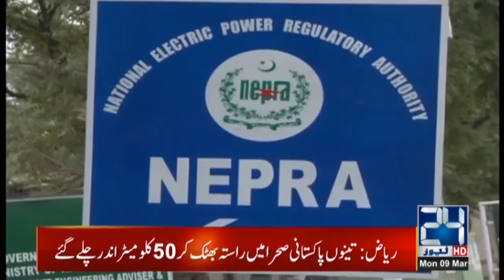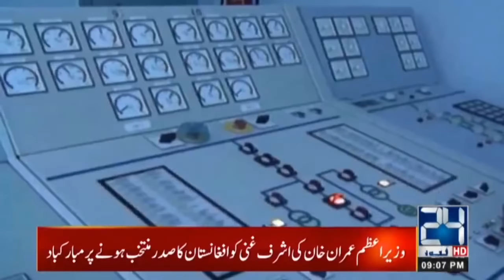9pm News Bulletin | 9 Mar 2020 | 24 News HD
9pm News Bulletin | 9 Mar 2020 | 24 News HD

24 News HD is one of the leading news channels of Pakistan bringing you the latest current affairs from Pakistan and around the world.  Live National Assembly and Senate Session.